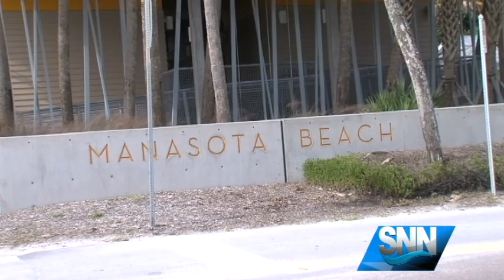SNN: Elderly Man Drowns At Manasota Beach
Elderly Man Drowns At Manasota Beach